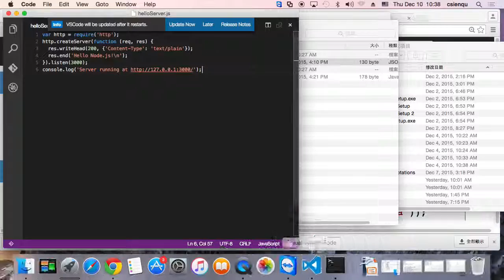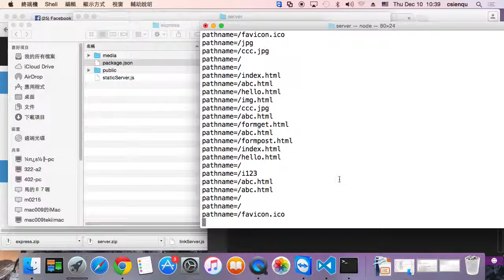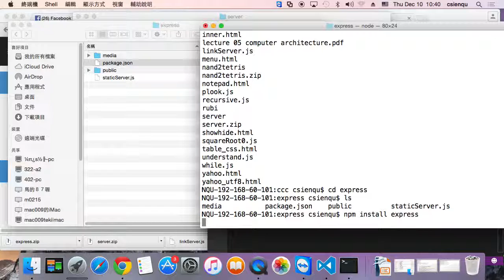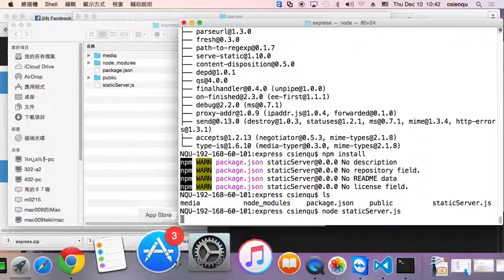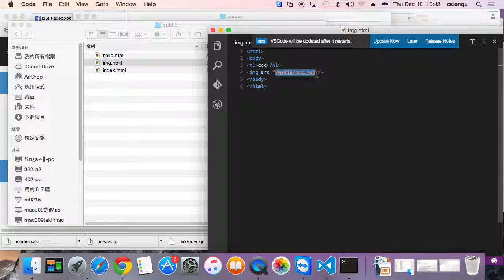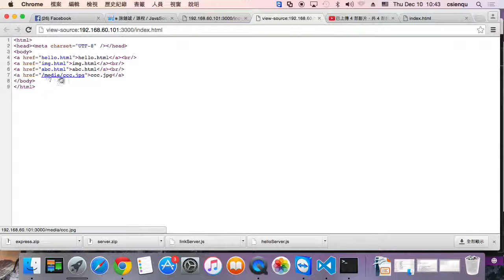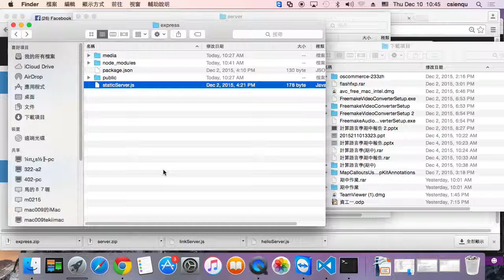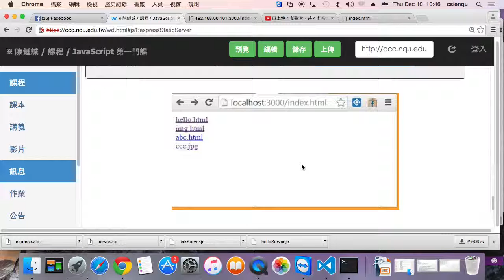express 靜態網頁伺服器